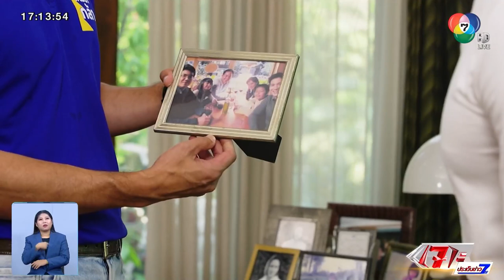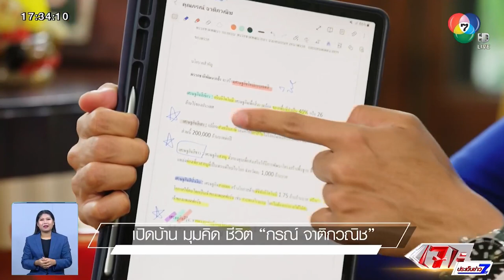เลือกตั้ง 2566 : กรณ์ จาติกวณิช กับ 20 ปี บนเส้นทางการเมือง | คิด พูด ทำ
Exclusive Talk กับ ‘กรณ์ จาติกวนิช’  20 ปี บนเส้นทางการเมืองไทย ท้าวัย โชว์อึด ในห้องยิมส่วนตัว

คิด พูด ทำ ไปพร้อมกันทุกวันเสาร์ อาทิตย์
ในรายการเจาะประเด็นข่าว 7HD ทางช่อง 7HD กด 35
และดูย้อนหลังได้ทาง Facebook และ YouTube Ch7HD

เกาะติดทุกความเคลื่อนไหว